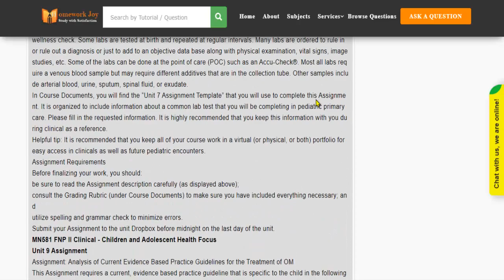MN581 Full Course latest 2018 august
This tutorial falls under the subject category of education. In this tutorial, you'll find questions based on the MN581 Full Course latest 2018 august (Except Unit 1, 5 & 10 Assignments). Get instant online assignment help from professionals by looking at the tutorial's preview and its content. If it fulfills your purpose, purchase it with our secured payment methods. We are 24x7 available.